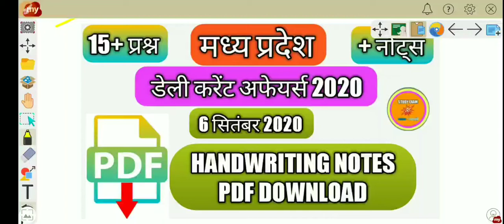Next Dose #02 | 6 Sept 2020 mp current affairs । mp daily current affairs । mp current affaire 2020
पीडीएफ link:-

mp gk 2020,mp gk video,mp gk question, mp gk
in hindi mp gk current,mp gk vyapam.mp
m first gk,mp gk q,m.p. gk,madhya pradesh
general knowledge in hindi detail,mp gk
mcq.mp patwari,.mp gk trick,mp gkmp
gk tricks in hindi,mppsc.mpsi,mp current
affairs 2020,mp general knowledge,patwari
exam preparation, mppsc 2020, MP
CURRENT,MP CURRENTS 2020,MP CURRENT
AFFAIRS 2020,MADHYA PRADESH
CURRENT AFFAIRS 2020,MP CURRENT
GK,MADHYA PRADESH CURRENT
2020,MP GKMP GK IN HINDI,MP GK IN
ENGLISH,MP GK TRICKS,mp current affairs
2020,mp current affairs 2020 october,ns
education,mp daily current affairs,mp
gk in hindi,mp daily current affairs
2020,current affair mp,current affairs 2020
mp,m.p.current affairs 2020,on line gurukul
mp current,mp gk current 2020
mp patwari 2020 knowledge,MPGK2020
MPPSC2020,MPSI,MP SI,MP SI 2020,MP
PATWARI,MP PATWARI2020,mp gk in
hindigk questions,gk in hindi,mp gk
objective,mp general knowledge,mp gk
app.mpsc study.gk about mp,gk mp,mp
gk hindi,.mp gs in hindimp gk current,m.p.
gkmp full gk in hindi,mp patwari computer,
mppatwari 2020,mp patwari,mp current,mp
current affairs 2020,mp current affairs,mp
current gk, patwari strategy, mp latest
agriculture data, madhyapradesh latest
data, panchayat raj sevarth, mp gk, mp gk
in hindi, mp gk tricks in hindi, mp gk trick,
mp gk objective question answer in hindi
pdf.madhya pradesh general knowledge,
mp patwari, mppsc, mp current affairs
2020, mp gk in hindimp gk hindi,gk mp.mp
gs,madhya pradesh gk.mp gk objective 2020,
Today's GK in English ~ currents affairs 2020
Which of the following days is observed on
5 September every year ?
Which ministry launches Green Term Ahead
Market (GTAM) platform recently?
Which state has appointed India's first
female ambulance driver as part of a new
initiative?
Indian tennis player Sumit Nagal is out
of the 'US Open 2020' race after losing to
whom?
Which ministry launched 'Water Heroes-
Share Your Stories 2.0' contest from 1
September?
How many states/ UTs have been added to
One Nation-One Ration Card' scheme till 1
September 2020?
Who is the author of the book titled The Big
Thoughts of Little Luv' ?
Who inaugurated the 'National Tribal
Who has been appointed as the Chief
Executive Officer (CEO) of Railway Board?
current affairs 2020 GK IMP topic and stream S Krishnan has been appointed MD and
CEO of which public sector bank?
G-20 Foreign Ministers' Extraordinary virtual
summit was held under presidency of_?
Who has been appointed as the next
Ambassador of India to Croatia?
We also include Static Gk to build your
1Q. These Current Affairs are important
for your next exam like SSC GD, RPF VDO,
UP POLICE SI, UPSC, SSC CGL, CHSL
CDS, CP0, Railways, Bank etc. So "YT
STUDY" bring daily current affairs for
students preparing for exams like UPSC,
SSC CGL, CHSL, CP0, Railway, Bank. This
video contains 5 September 2020 current
affairs for competitive exams like UPSC,
SSC CGL, CHSL, CDS, Railways, Bank. So